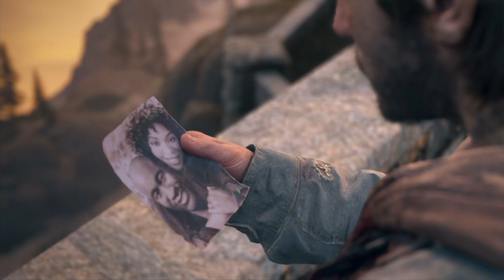Days gone: Part 66